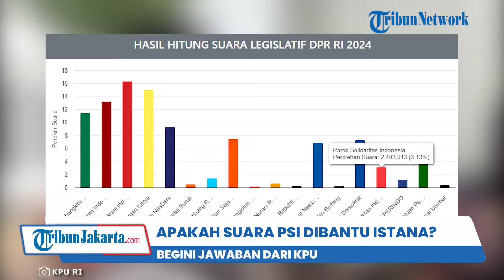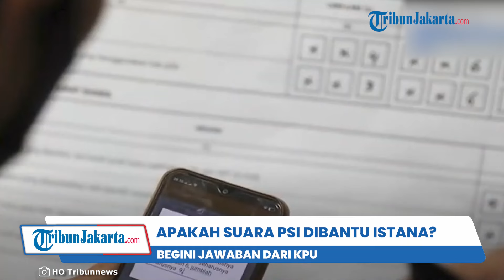RESPONS KPU RI Tanggapi Pertanyaan Apakah Suara PSI Meroket Ada Bantuan dari Istana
TRIBUN-VIDEO.COM - Anggota Komisi Pemilihan Umum (KPU) RI, Idham Kholik merespons adanya narasi dugaan intervensi atau operasi senyap dari istana atas melonjaknya suara Partai Solidaritas Indonesia (PSI).

Diketahui, suara PSI di data real count dan Sirekap KPU RI dalam Pileg 2024 melonjak.